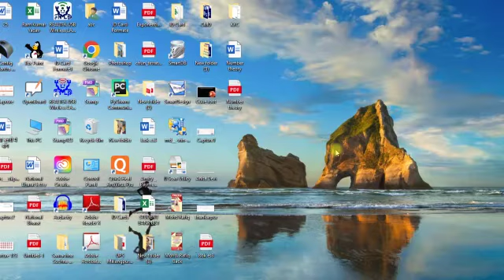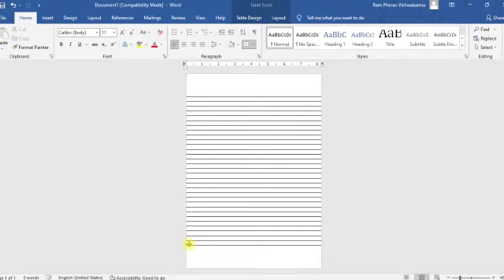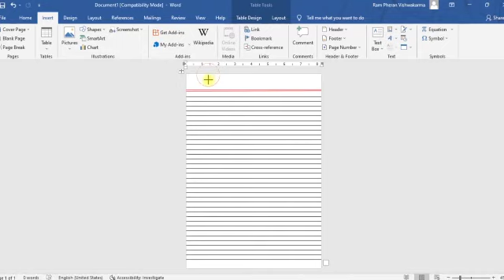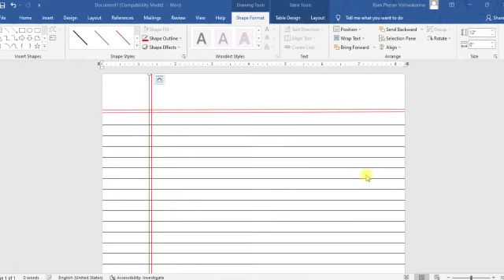How to create lined pages in MS Word